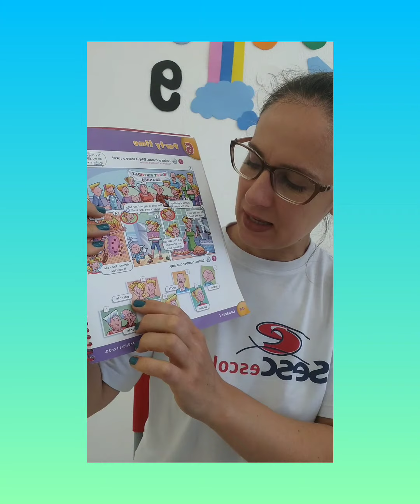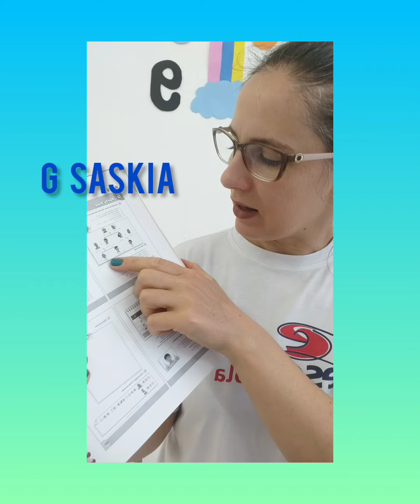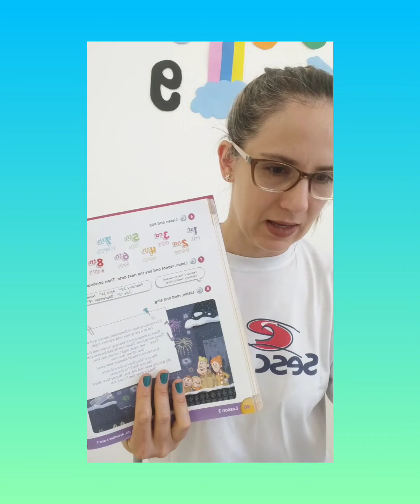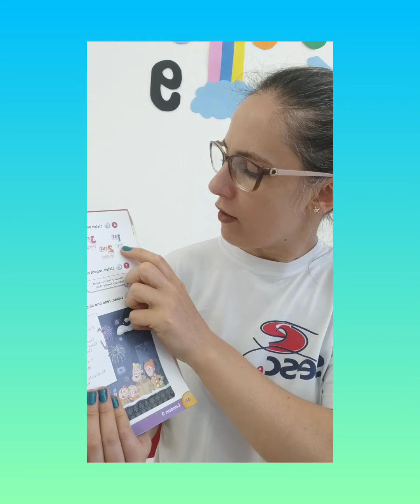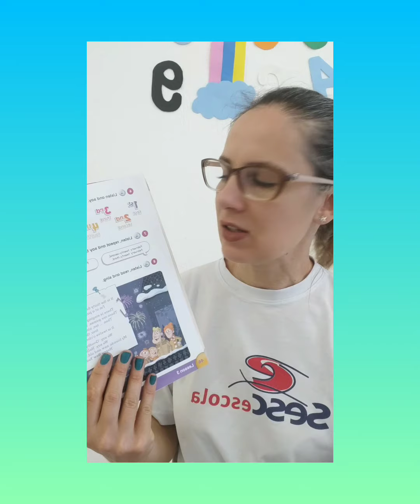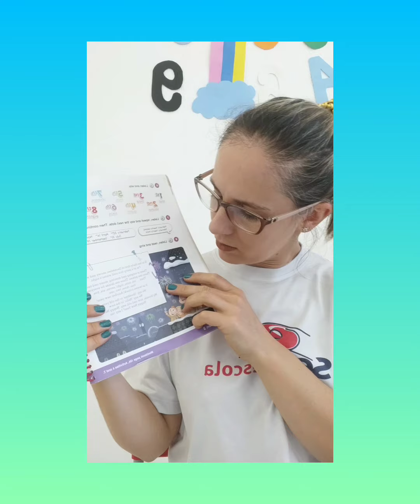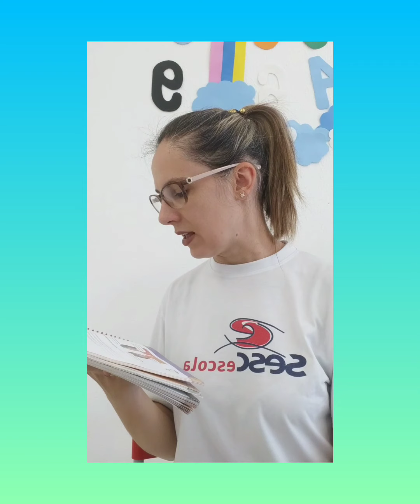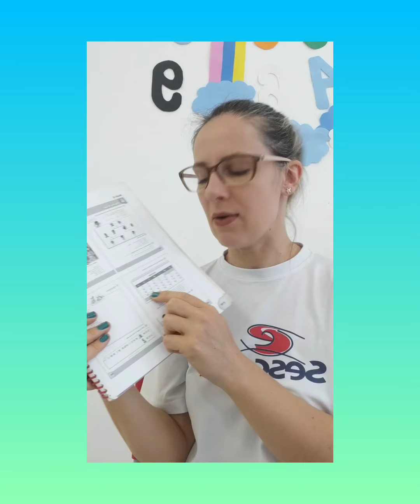Vídeo explicativo das aulas de inglês do 5° ano.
Dates and Ordinal Numbers.